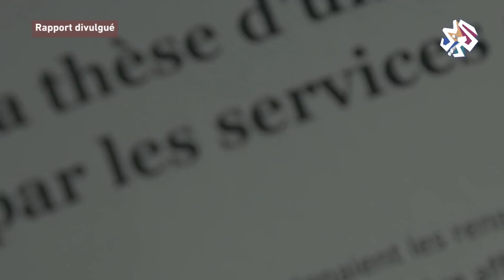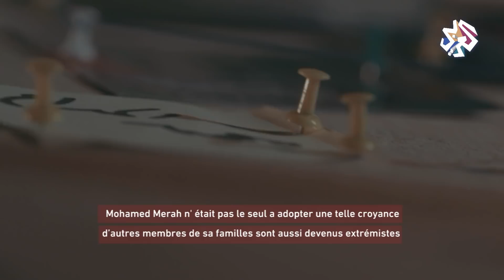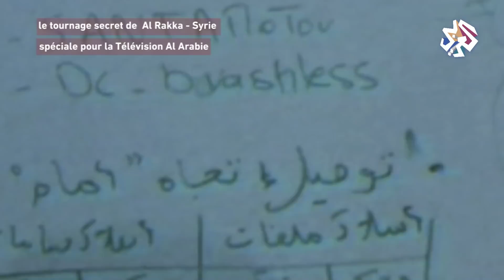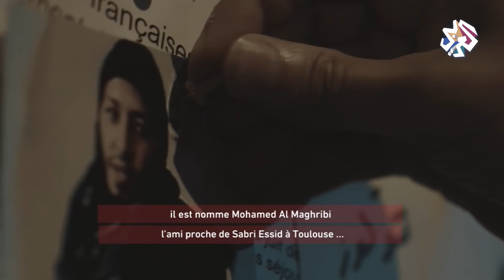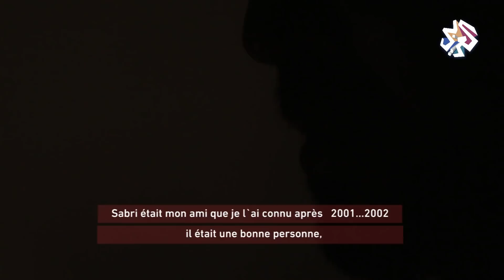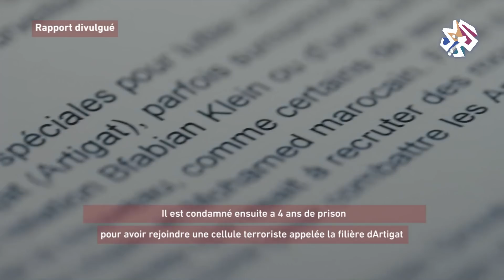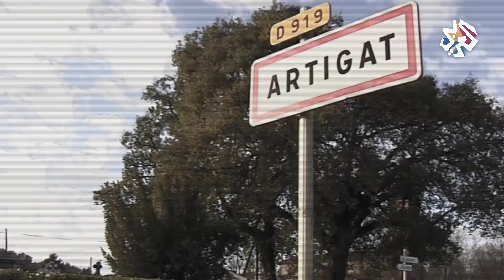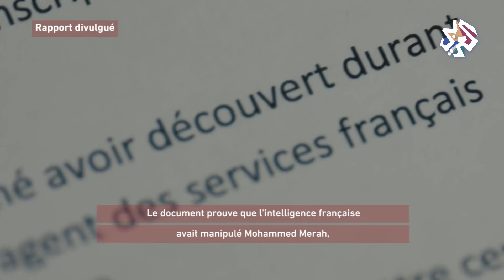“les loups d’Artigat”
"Les loups d’Artigat" Un documentaire d’investigation qui dévoile les relations ambiguës entre les combattants de Daech et les renseignements généraux français.
Le documentaire révèle comment les combattants se déplacent depuis Toulouse jusqu’à Raqqa et donne des preuves irréfutables sur leur emplacements.